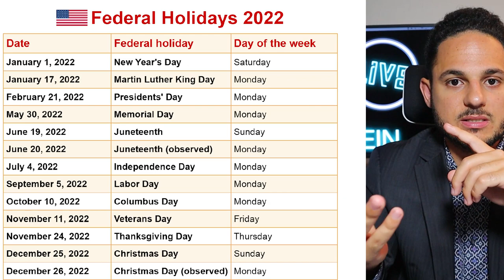🏠 Realtors Struggling to Sell More Than 2 Homes Per Month (This Video Will Help You!)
Are you struggling to sell more than 2 homes per month? Boy oh boy do I have the PERFECT video for you. This video is a full tutorial on exactly what I did to grow my real estate business from 1-2 sales per month to 10+ and netting over $1 Million Dollars per year.